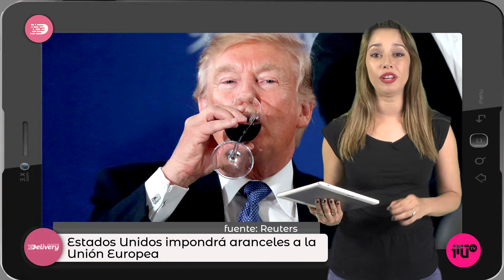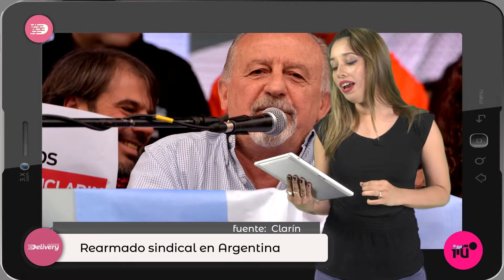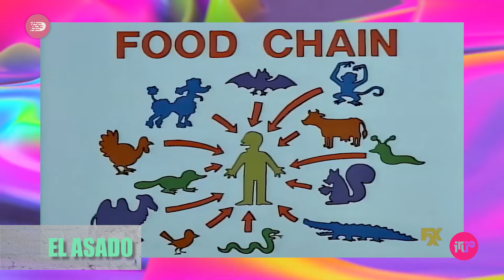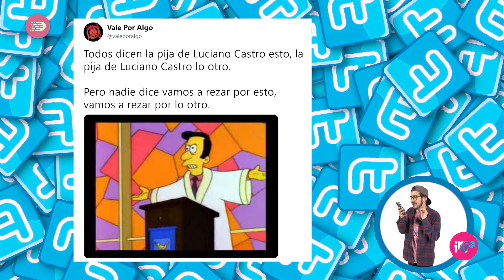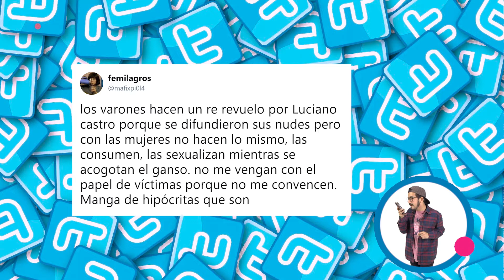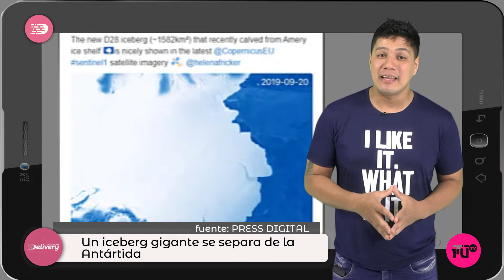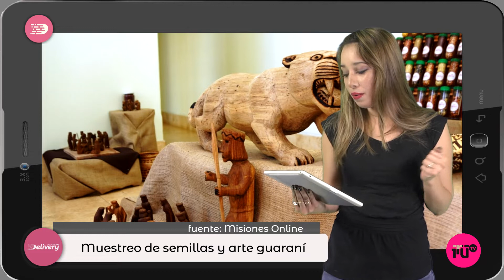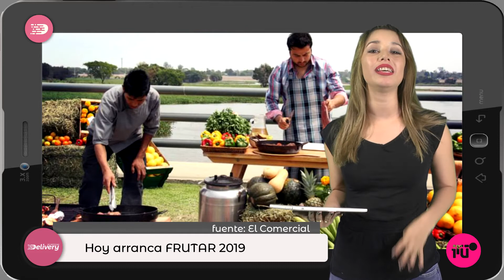🤔¿90 kilos de Monedas en las Cataratas del Iguazú?💰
🙄 Trump celebra "gran victoria" comercial que impacta a productores de vino y whisky de UE. Como una gran victoria fue catalogada la decisión de la Organización Mundial del Comercio (OMC) de permitir a Washington la aplicación de aranceles a bienes de la Unión Europea, a modo de penalización por sus subsidios al transporte aéreo.

🚨 Miles de policías protestan en París por su estrés laboral y desprecio social.  Miles de agentes y miembros de sus familias se manifestaron ayer en París para denunciar sus condiciones de trabajo y las agresiones y el desprecio que sufren. El malestar de los agentes del orden está en el origen de 52 suicidios sólo este año.

🤝En otro orden, la CTA y la CGT negocian juntarse después de 28 años de diferencias políticas. En un gesto a Alberto Fernández, la CTA de Hugo Yasky vota fusionarse con la CGT. En tanto que, el candidato del Frente de Todos hablará este jueves en un plenario donde validarán que se negocie la unidad con la central obrera que encabezan Daer y Acuña.

⚔Más informaciones internacionales. Se filtró un audio de Mark Zuckerberg donde habla de "una guerra" con EEUU si deciden ir contra Facebook. El fundador de la red social dijo que "hay que luchar a muerte" contra el plan de la candidata presidencial demócrata, Elizabeth Warren, que propone desmantelar su negocio. Además, dijo Mark que Si ella es elegida presidenta, apuesto a que tendremos una combate judicial y apuesto a que ganaremos.

💰Y en el orden nacional, es increíble la cantidad de monedas que rescataron de las Cataratas del Iguazú. ¡Si! Monedas en las Cataratas.
Resulta que se realizaron tareas de limpieza y de allí se donará todo lo rescatado. En el operativo participaron unas 20 personas entre guardaparques, guías de turismo y empleados de la empresa Iguazú Argentina, concesionaria de los servicios en el Parque. También recolectaron algunas llaves que corresponden a candados que los turistas suelen colocar en las barandas de las pasarelas.

1:03 Noticias al Paso
3:10 3X1 de Noticias
6:35 Ñande Cine
9:25 Trending Topics
12:54 Ecofriendly
14:28 Noti Cultural

Sumate a nuestra Comunidad iRutiana😉, Seguinos!!